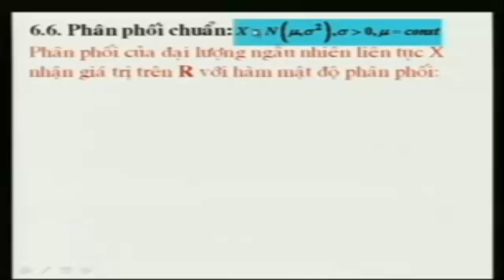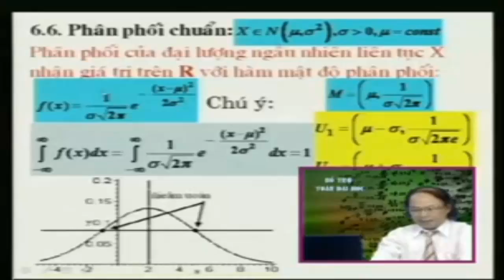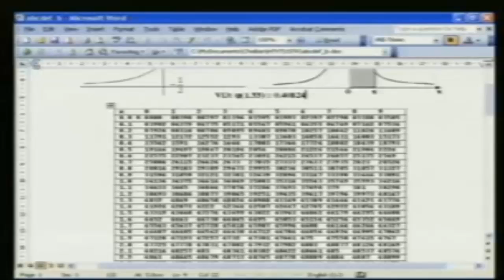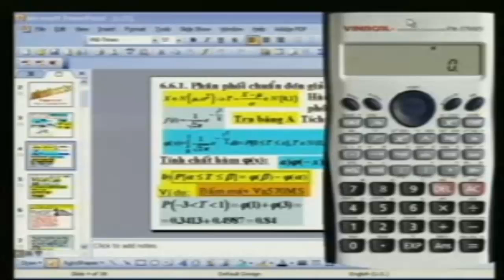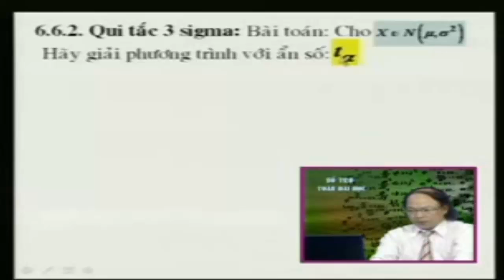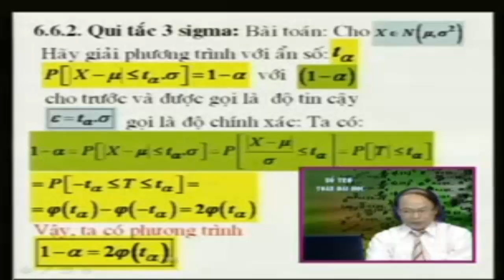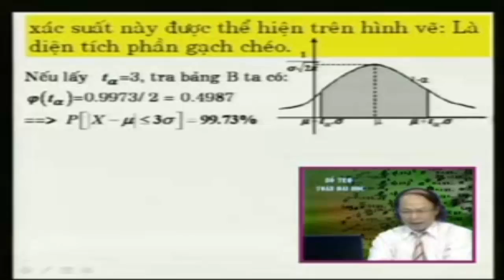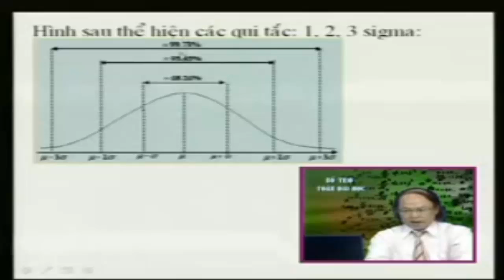[Xác Suất Thống Kê - Đại Học] Bài 41+42 Phân phối chuẩn